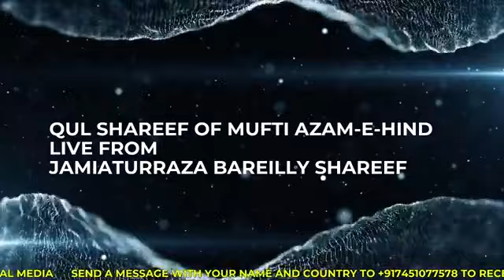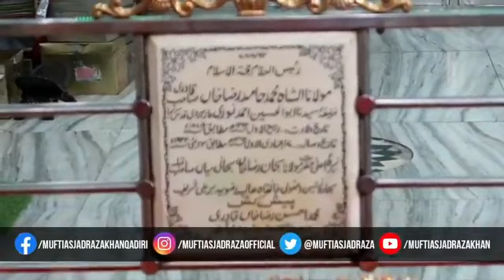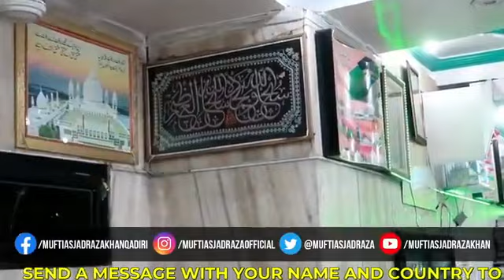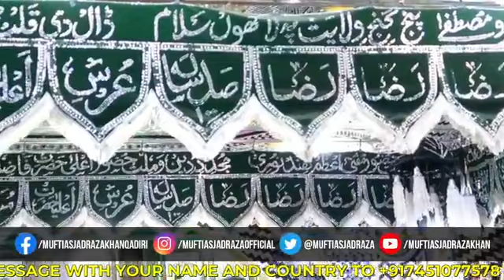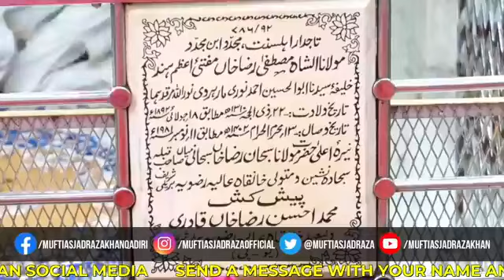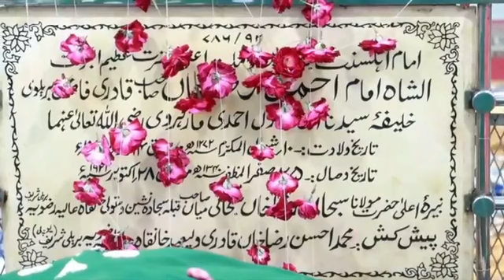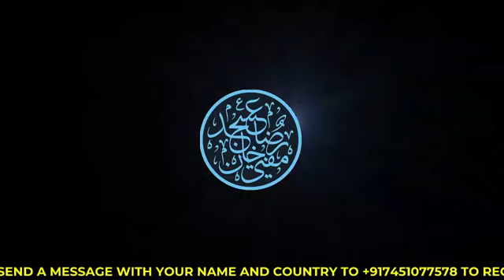Live Urs e Razvi || Imam Ahmad Raza Confrence Live From Jamiatur Raza _ Day 2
Presented by - TTS NAAT OFFICIAL

Live Urs e Razvi,
Imam Ahmad Raza Confrence Live From Jamiatur Raza,
 Day 2,
Urs E Razvi Whatsaap Status,
102nd Urs e Razvi Status,
2020 Urs E Aala Hazrat.
2020 Urs e Whatsaap Status,
Islamic Whatsaap Status,

Such as criticism, comment,news reporting, teaching, scholarship an research.